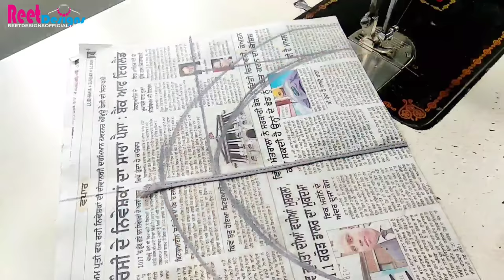Dori के साथ बनाएं एकदम नया Neck Design | Beautiful Neck Design with Dori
In this Video, I will show you Beautiful Neck Design with Dori cutting and stitching.

Much Love !